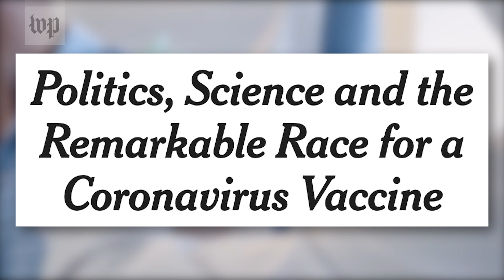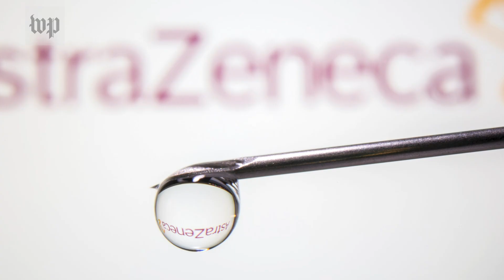Your coronavirus vaccine questions, answered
Pharmaceutical companies Moderna, Pfizer and AstraZeneca have all released promising results from their initial coronavirus vaccine trials. Here are answers to common questions about the vaccines.